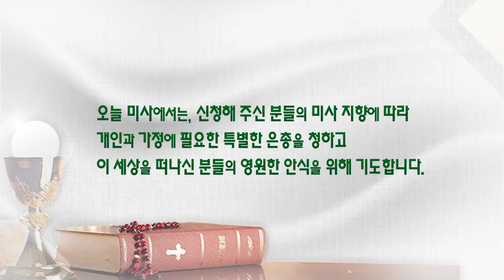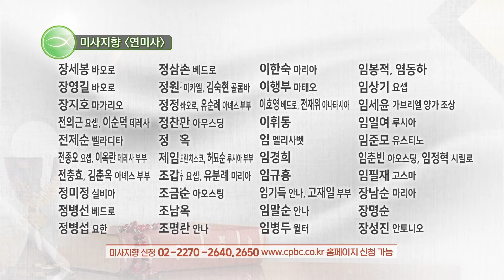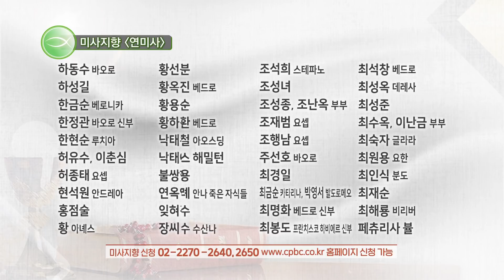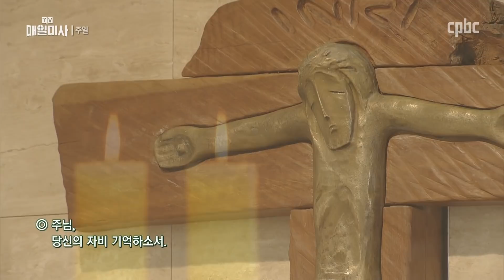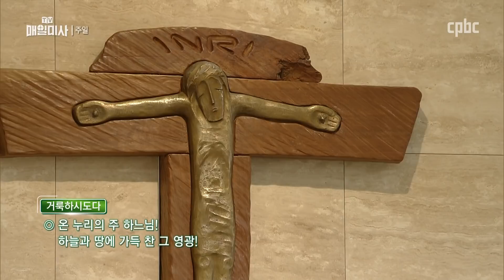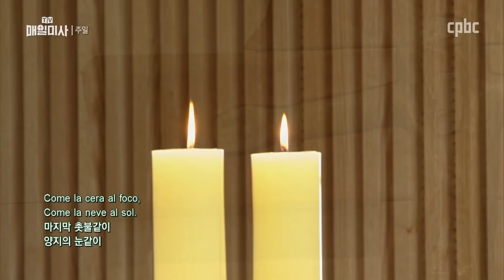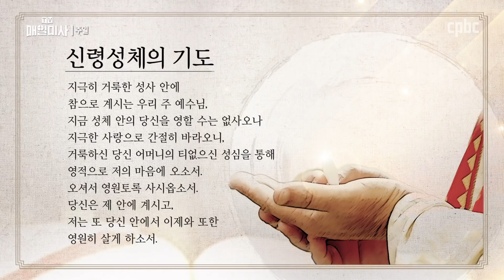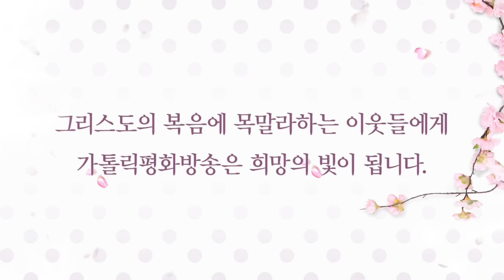2020년 9월 27일 주일 연중 제26주일 매일미사_이용호 바오로 신부 집전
[재업로드 영상입니다.]

2020년 9월 27일 주일 연중 제26주일 매일미사
Twenty-sixth Sunday in Ordinary Time

이용호 바오로 신부 (대전교구 솔뫼성지 전담신부)

맏아들은 생각을 바꾸어 일하러 갔다. 세리와 창녀들이 너희보다 먼저 하느님의 나라에 들어간다.

Gospel

MT 21:28-32

Jesus said to the chief priests and elders of the people:
A man had two sons.
He came to the first and said,
'Son, go out and work in the vineyard today.'
He said in reply, 'I will not, '
but afterwards changed his mind and went.
The man came to the other son and gave the same order.
He said in reply, 'Yes, sir, ‘but did not go.
Which of the two did his father's will?"
They answered, "The first."
Jesus said to them, "Amen, I say to you,
tax collectors and prostitutes
are entering the kingdom of God before you.
When John came to you in the way of righteousness,
you did not believe him;
but tax collectors and prostitutes did.
Yet even when you saw that,
you did not later change your minds and believe him."

매일미사 지향 신청 :  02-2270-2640, 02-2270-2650